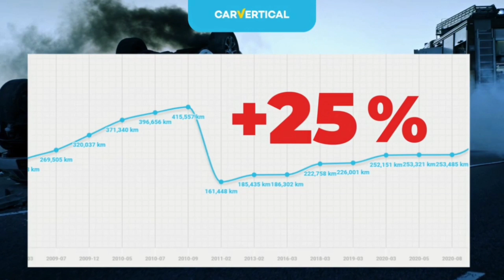🆕🆘Audi a4 b9 Quattro 2019rok 117 tys przebiegu Radary Servis Bezwypadek..Alik podsyła Filmik 🔚♨️🍓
☢️☢️🆘🔚♨️3 miesiące szukałem z niskim przebiegiem dla Widza...